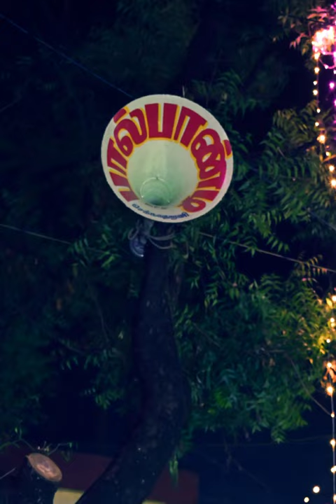new💥ones❤️ audiosystem dj rádios automobile sound speakers subwoofer speaker audio